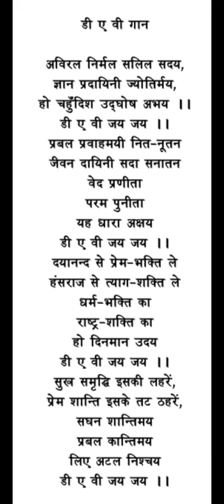D.A.V anthem (gaan) | only lyrics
—Thankyou